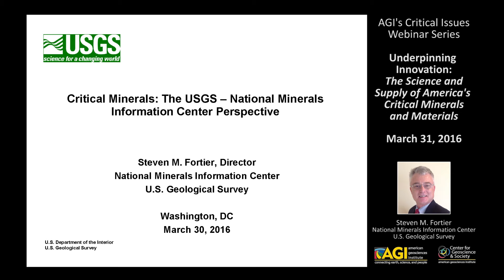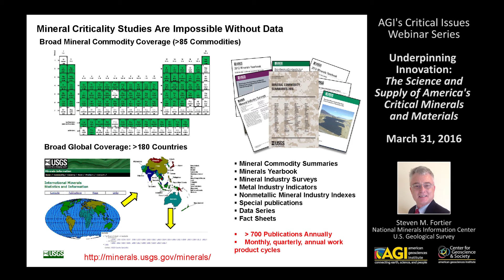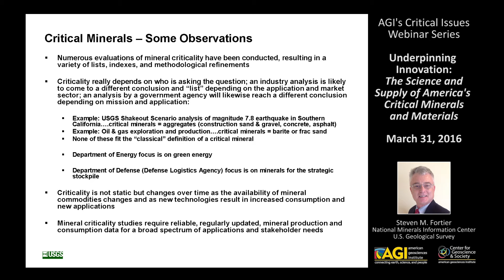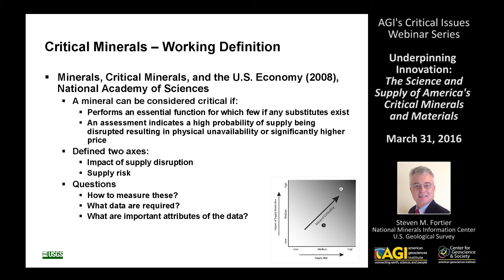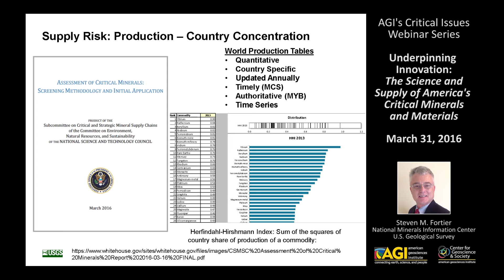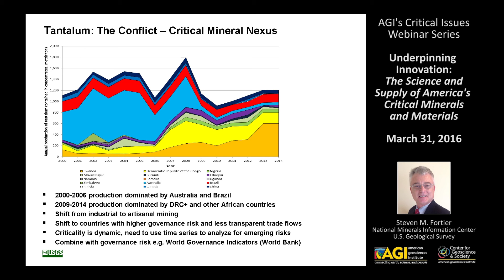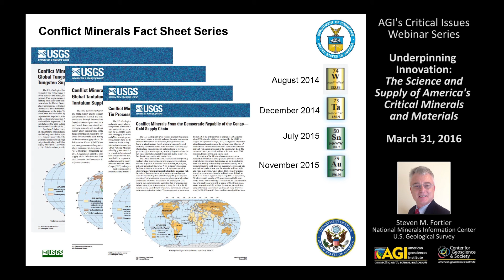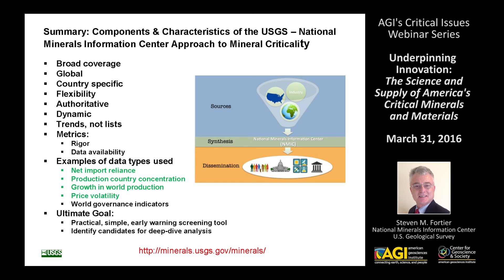Underpinning Innovation: Critical Minerals: USGS – National Minerals Information Center Perspective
This is the second presentation from the Mineral Science & Information Coalition briefing webinar,
"Underpinning Innovation - The Science and Supply of America's Critical Minerals and Materials". This webinar is based on a Congressional briefing organized by AGI on behalf of the Mineral Science & Information Coalition (3 March 2016). The webinar addresses the efforts being taken at the federal level to ensure a steady supply of critical minerals and materials.

Our speakers include:
Lawrence D. Meinert, Mineral Resources Program, U.S. Geological Survey
Steven M. Fortier, National Minerals Information Center, U.S. Geological Survey
Rod Eggert, Colorado School of Mines; Critical Materials Institute, Ames Laboratory